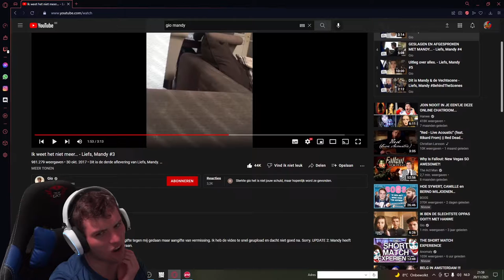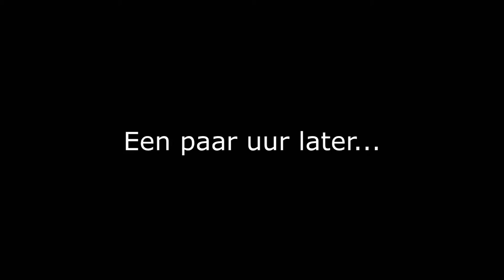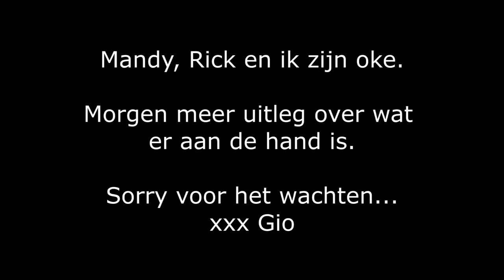Reageren op Gio's FAKE video's omtrent Mandy & haar agressieve broer !!!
In deze video kijken we naar een belangrijke serie van video's !!!